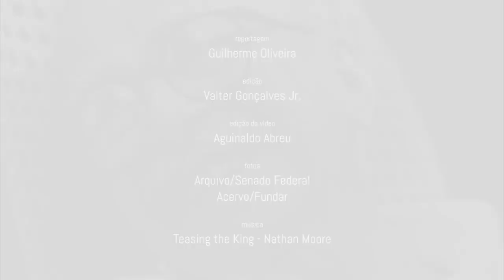Eduardo Suplicy lê 'Fala aos Moços', texto de Darcy Ribeiro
Este vídeo é parte do conteúdo especial, publicado pela Agência Senado, sobre o centenário de Darcy Ribeiro.

Na revista Carta’, produzida em seu mandato, Darcy Ribeiro explorava temas do momento nacional, convidava pensadores e fazia suas próprias reflexões. Em 1994, a revista publicou um texto de Darcy que se tornaria uma das mais famosas sínteses do seu pensamento. A Fala Aos Moços, direcionada aos jovens brasileiros, convocava as novas gerações a se afirmarem politicamente e a se engajarem com os problemas e desafios do Brasil.

Neste vídeo, trechos do texto são lidos pelo ex-senador e atual vereador de São Paulo Eduardo Suplicy, colega de Darcy Ribeiro nos anos de Senado.